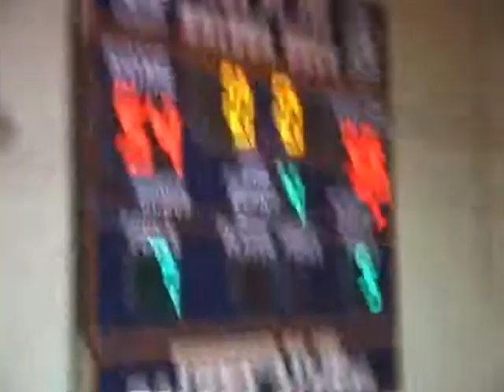CIF San Francisco AAA High Lites 2011 Featuring Aumen Holliday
Aumen Holliday's highlights from 2012. Kid shows his skills in game situations took this team to the CIF State Tournament first time in school history. Great Year!!!
Not finnished yet